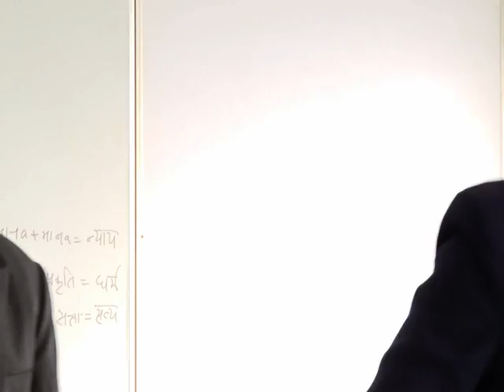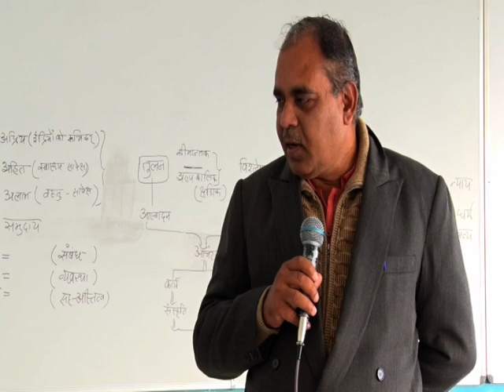DAY 2 / S5 / EP1 -- Parichay Shivir By Surendra Pathak At Hisar // Jivanvidhya // Madhyasth Darshan